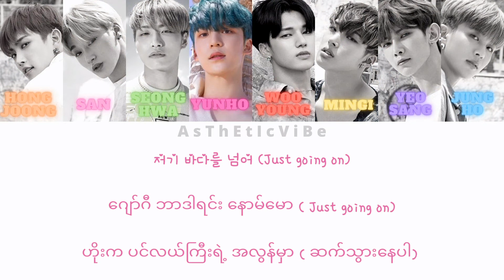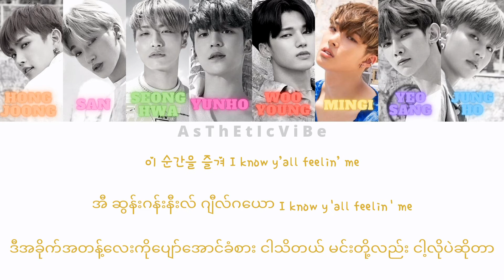Ateez - Wave ( Kor / Easy Myan / Mmsub) Lyrics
All rights administered by the KQ Entertainment.

◇ Artist _ Ateez
◇Song _ Wave
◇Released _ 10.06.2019